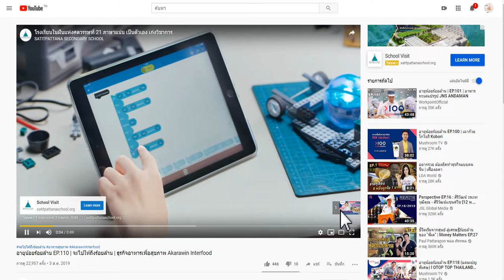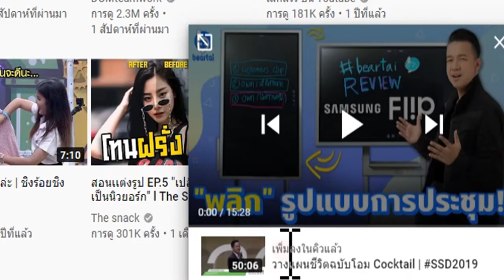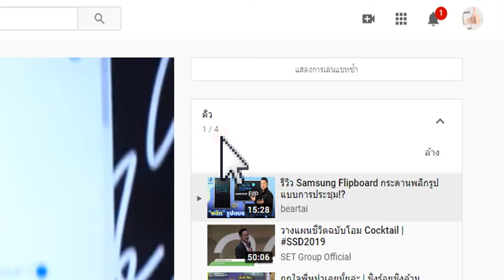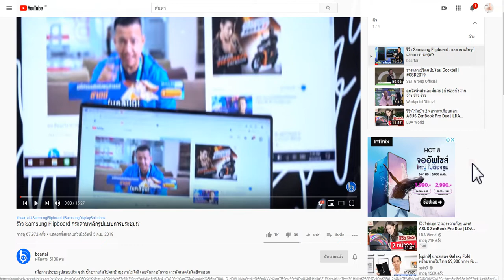จัดลำดับคิวเล่นวีดีโอใน Youtube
ฝาก Blogger ด้วยนะกดไล้ให้ด้วยนะ